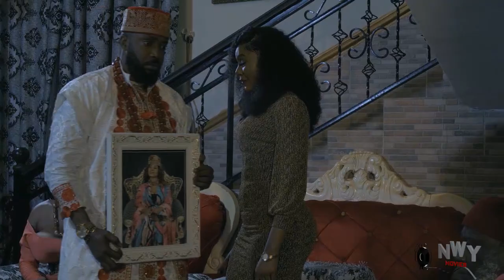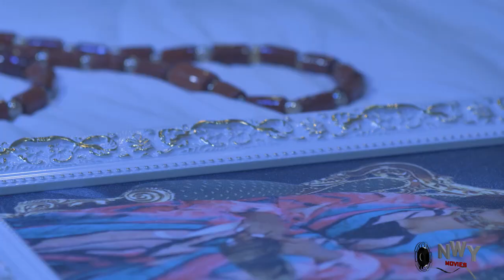Queen Elizabeth Season 1&2- Frederick Leonard & Jennifer Obodo Latest Movies 2023